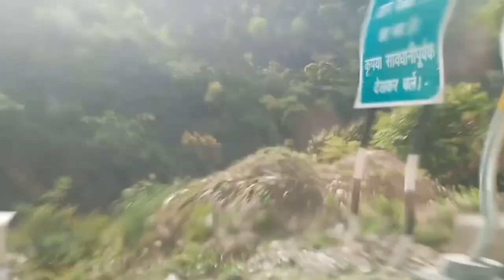Hum to chale ghumne apne gaun!! ||UTTRAKHAND VLOG DAY 1 || MINI LIF3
THANKYOU
MINI LIF3